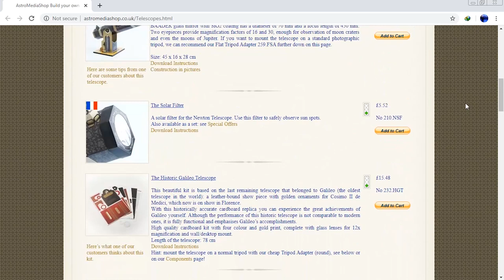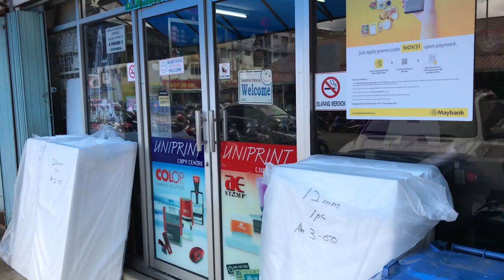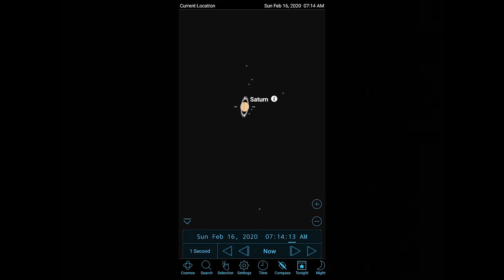homemade telescope | DIY plumber telescope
Das Baumarkt-Teleskop review
100% shot with smartphone
this project plumber telescope is mobile experiment to to achieve what smartphone image sensor can do.

astrophotography by marakie87

shot on iphone 7 and Asus

the making of plumber telescope
homemade telescope
diy telescope
best cheap telescope to see planets
best cheap telescope 2020
cheap telescope to see planets

Das Baumarkt-Teleskop review
DIY telescope